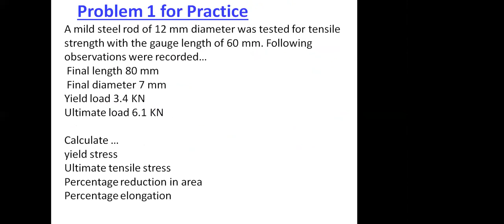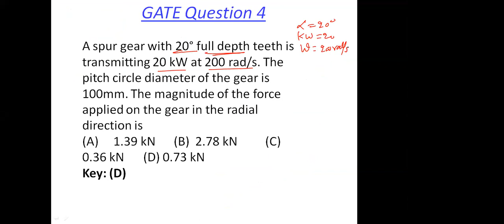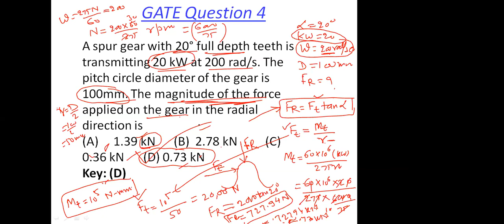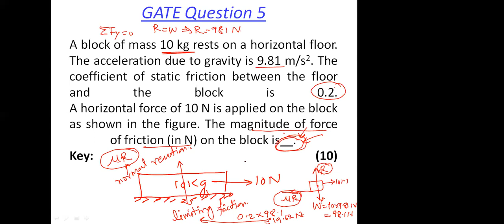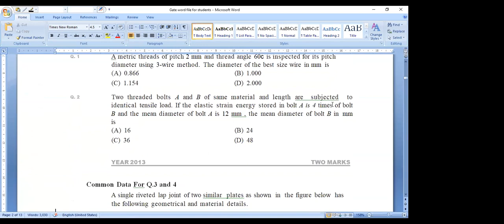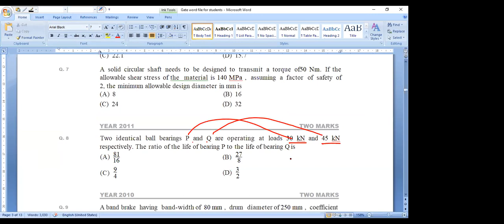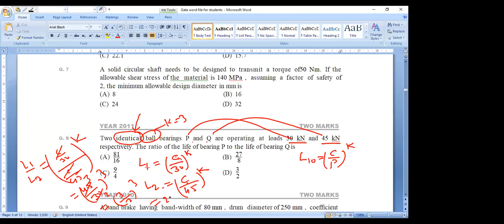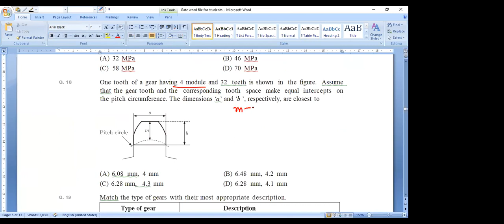GATE Preparation Lecture 2